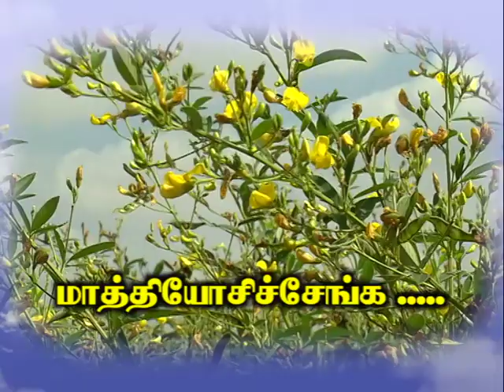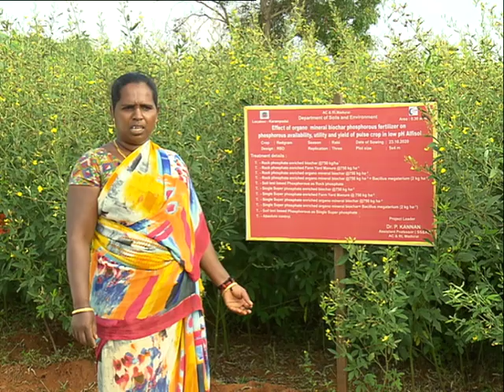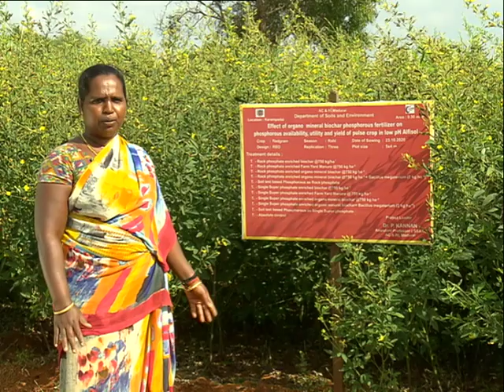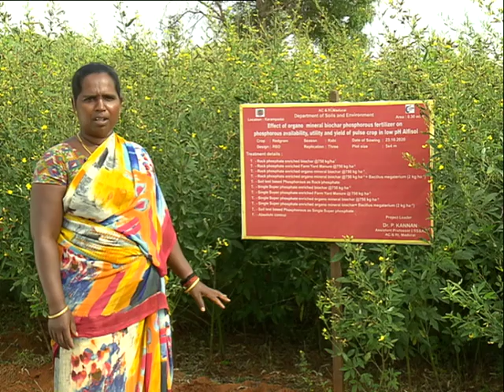Pon Vilaiyum Bhoomi (31.03.2021) Successful Farmer Story:-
VBN-3 Red gram Cultivation
Pt:  B. MEGALA,  Agriculturalist
No. 155, Karampodai Village,
 Thamarakki Taluk, Sivagangai District